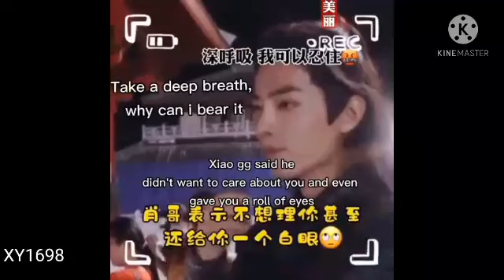[BJYX] The Untamed Bts Compilation #4 || WANGXIAN || YIZHAN